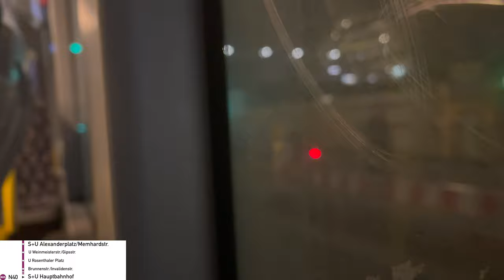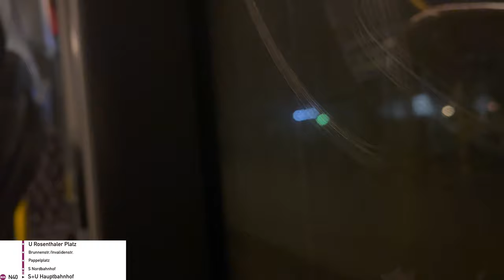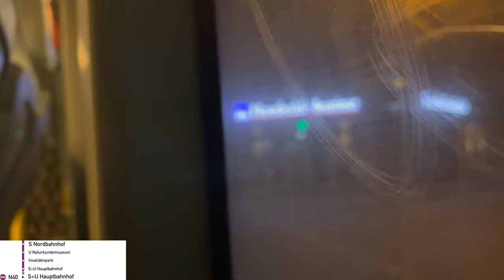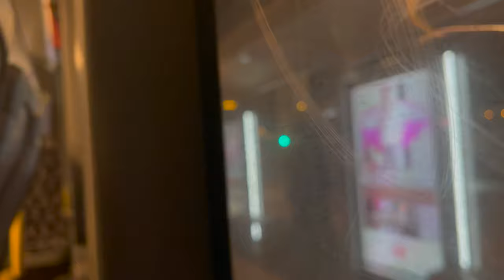N40 I S+U Alexanderplatz/Memhardstraße ► S+U Hauptbahnhof I Mercedes-Benz Citaro C2 EN20 I BVB I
Berlin
N40
Karlshorst, Blockdammweg ◄► U-Bahnhof Turmstraße